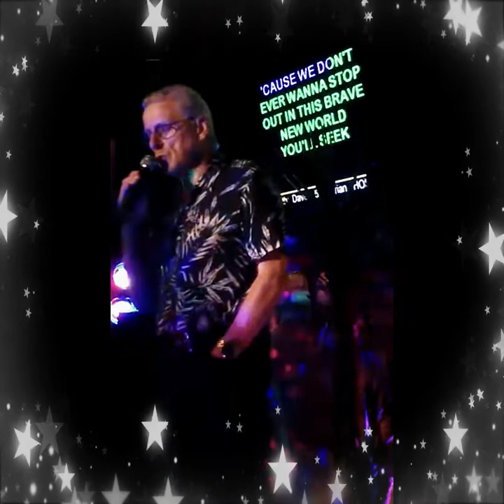LAURIE IAN ROBERTS - Please Remember Me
Laurie Ian Roberts represents every person's man - where nothing breaks your word, and handshake is a contract, hard work never hurt anyone, and not to take life to seriously.  He also a man with a passion for music, his voice became the soundtrack to life's trials and  tribulations, and one of the gifts he loves to share with his friends.  He never asks for money or anything in return, except that if he makes your day that much brighter with his songs - just let him know!  This is his page, his music. our Sweet Music Man!